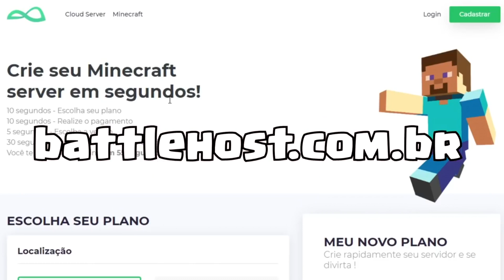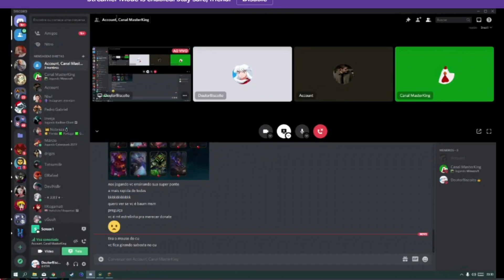A FORMA MAIS RAPIDA DE FAZER UMA PONTE NO MINECRAFT !